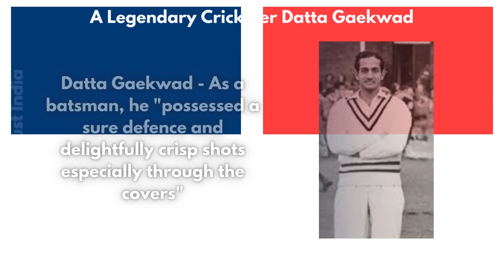Datta Gaekwad - India's Legendary Cricketer _Wanderlust India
Web HTTP Access:
Yofan ID
yo.fan/mindjockey57